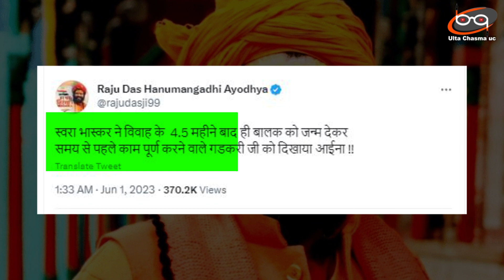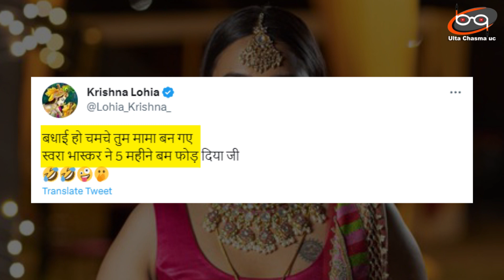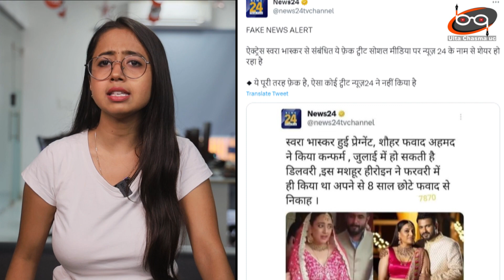शादी के 4.5 महीने में कैसे प्रेग्नेंट हुई Swara Bhaskar ? Swara Bhaskar Pregnancy Viral News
About 4.5 months back, actress Swara Bhaskar married Samajwadi Party leader Fahad Ahmed .and now after a few months of marriage, news is coming that Swara Bhaskar is going to be a mother.